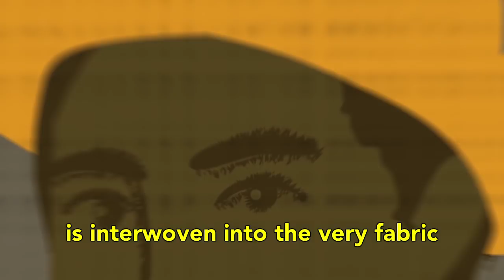Climate, Colonialism, Capitalism and White Supremacy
Did you know that 49 million peeps in Africa risk starvation? In this sedition we give bring you up to speed on the African famine and connect it’s severity to climate change, white supremacy, colonialism and capitalism.